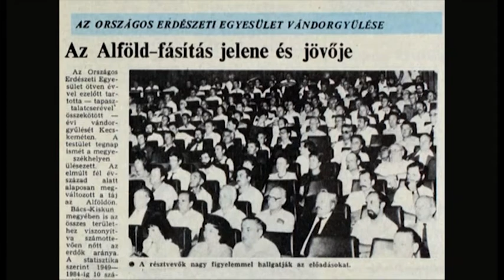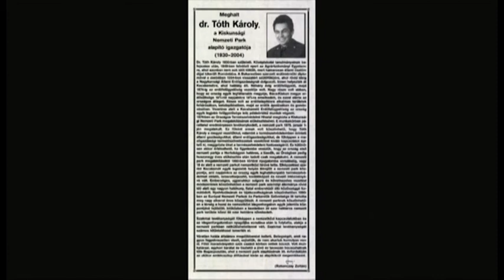HÍRÖS NAPTÁR (2020. április 21.)